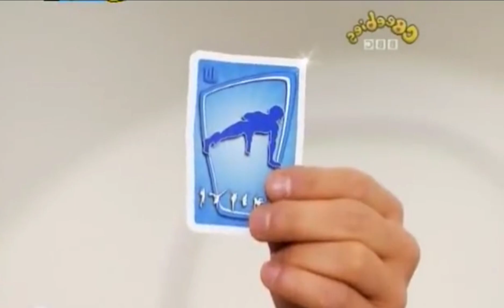PUSH UP - SPORTACUS - LAZYTOWN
EN - Sportacus is a fictional character from the children's series LazyTown, created and played by Magnús Scheving. He is the protagonist of the series along with Stephanie. His name is a portmanteau of the Roman gladiator Spartacus and the English word "sport" which alludes to his athleticism.

ES - Sportacus es un personaje ficticio de la serie infantil LazyTown, creado e interpretado por Magnús Scheving. Es el protagonista de la serie junto con Stephanie. Su nombre es un acrónimo del gladiador romano Espartaco y la palabra inglesa "sport" que alude a su condición atlética.